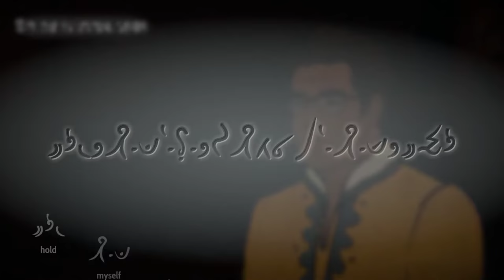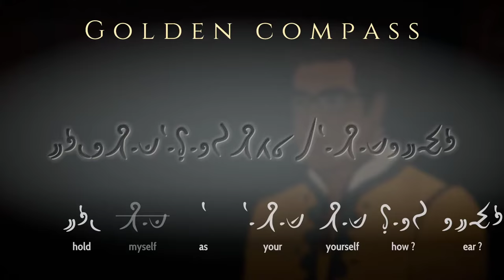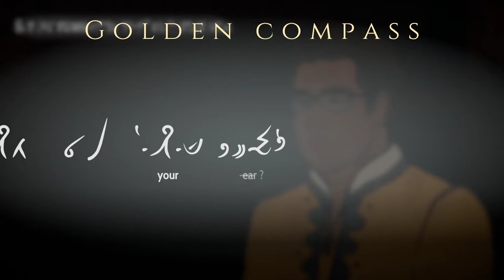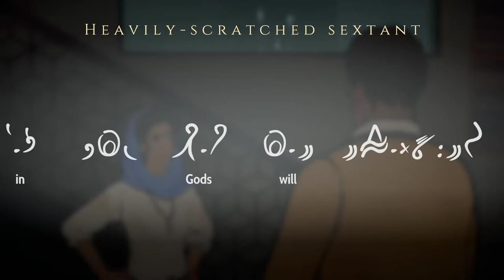Heaven's Vault [11] Sidetracked Again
I keep intending to go to the exploration sites, but I keep getting distracted.